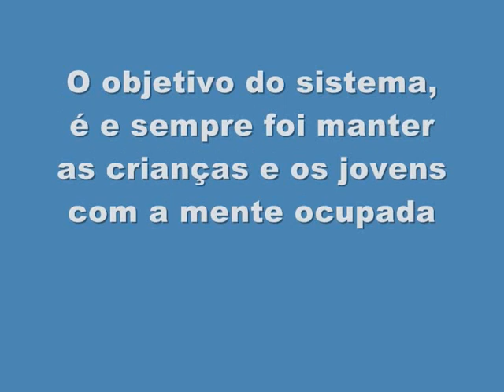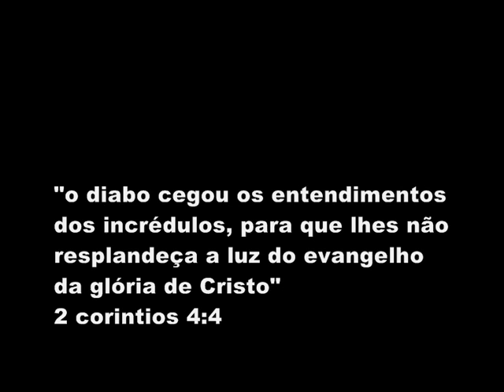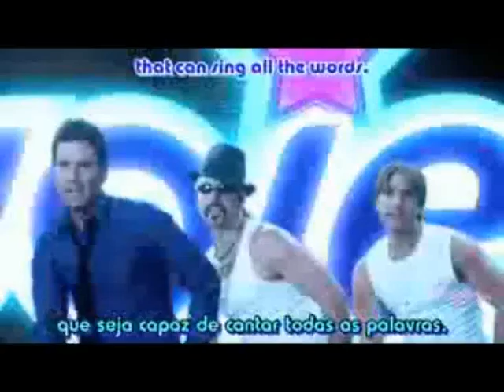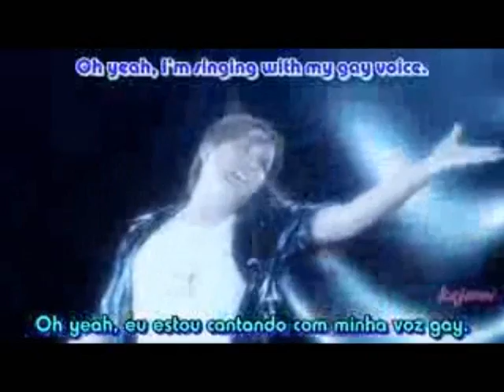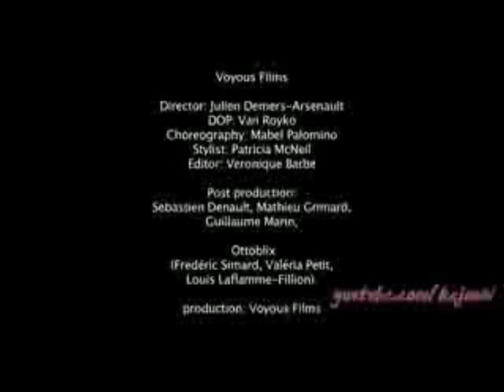LUAN SANTANA, JUSTIN BIEBER, LADY GAGA, RICK MARTIN, A VERDADE SOBRE O SUCESSO NAS MUSICAS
O SEGREDO NO SUCESSO DE JUSTIN BIEBER, LUAN SANTANA, RICK MARTIN, MENUDO, NEW KIDS ON THE BLOCK, ETC...